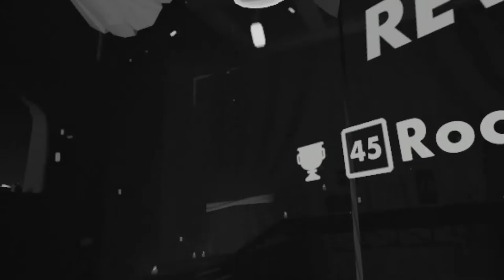6:51 Trio Any% World Record Crimson Cauldron Speedrun with Rock Lobster and Cyclic Wand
YEAH SPjyhvdnwq